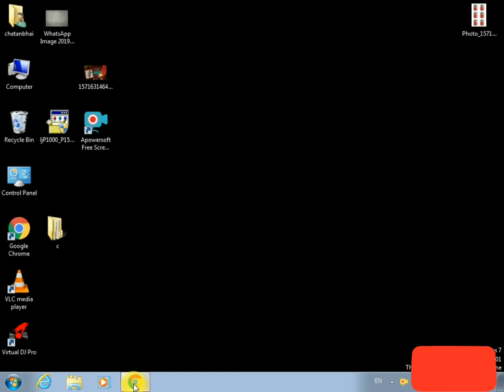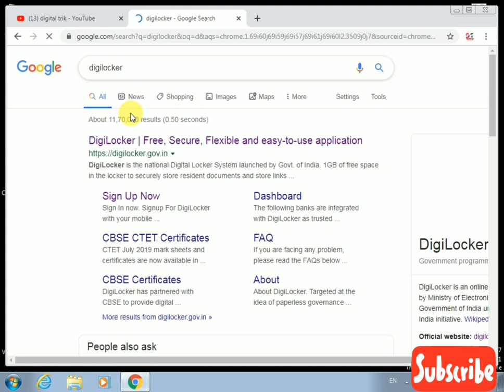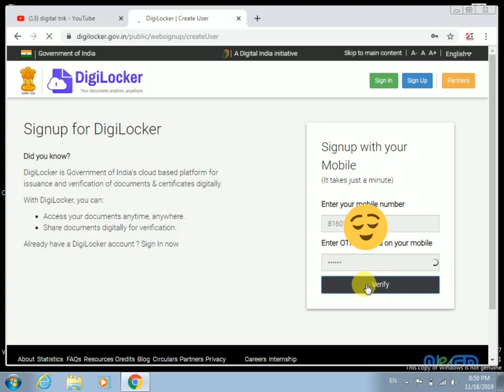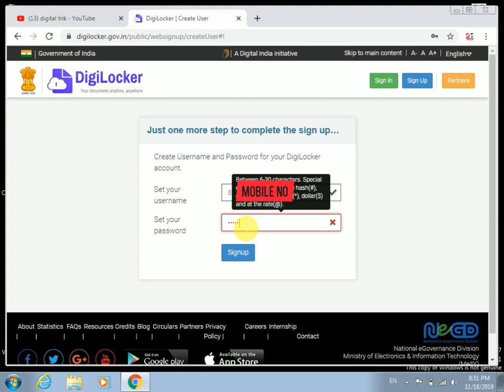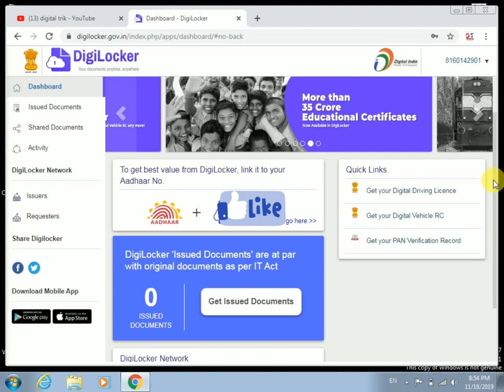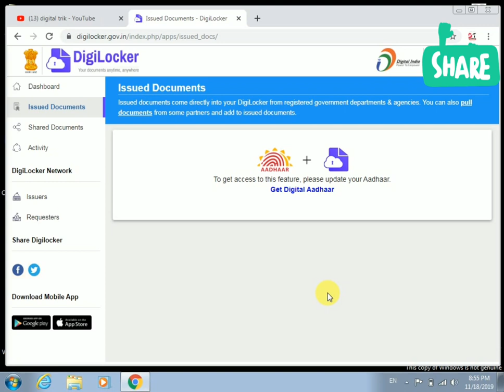How To Create Account On Digi Locker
નમસ્કાર મિત્રો

મારી ચેનલમાં એજ્યુકેશનને લગતા તેમજ ટેક્નોલોજીના લગતા વિડીયો મુકવામાં આવે છે. અને બાજુમાં આપેલ બેલ આઇકોન પ્રેસ કરો.

આજનો મારો વિડીયો Digi Locker ઉપર એકાઉન્ટ કેવી રીતે બનાવવું  એના વિષય ઉપર છે.

વેબસાઈટ લીંક